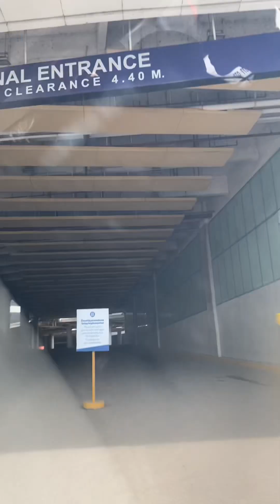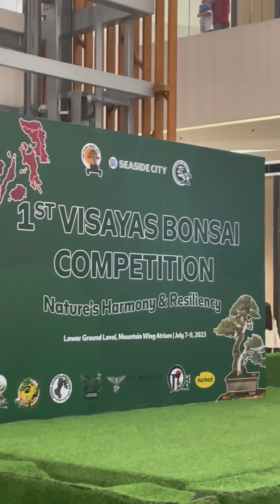First time na makapasok ng SM seaside 😱